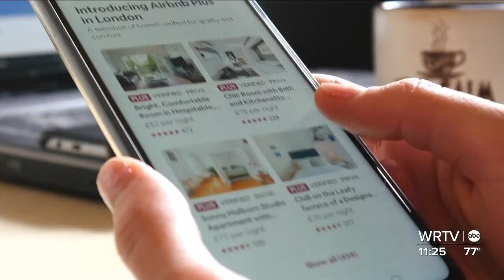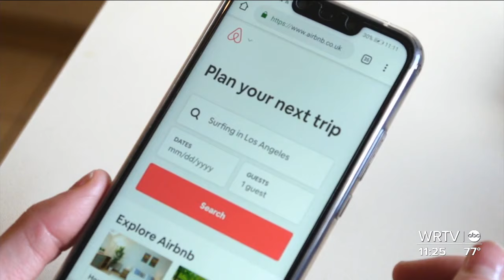City cracks down on short-term rentals after violence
Indy residents are one step closer to having stricter rules in place to crack down on excessive issues with Airbnb and short-term rentals.